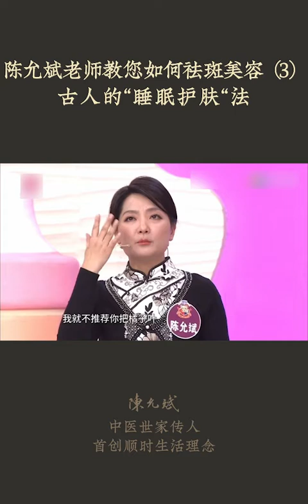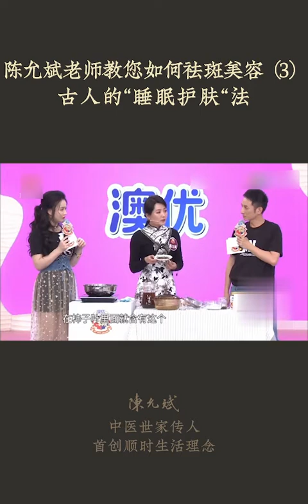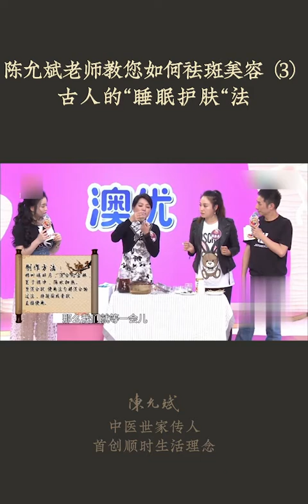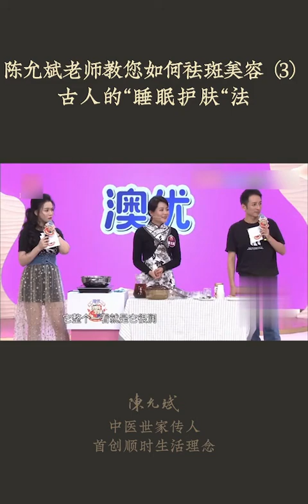为什么古人晚上不卸妆？中药自制睡眠面膜